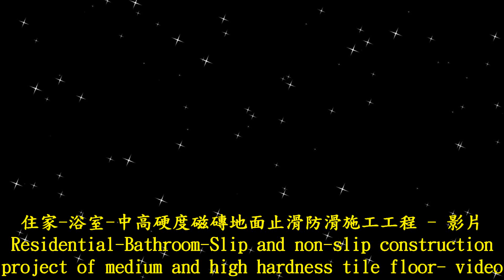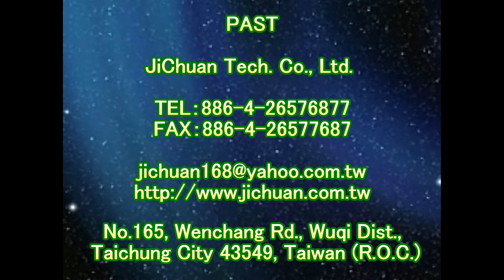2082 住家 浴室 中高硬度磁磚地面止滑防滑施工工程